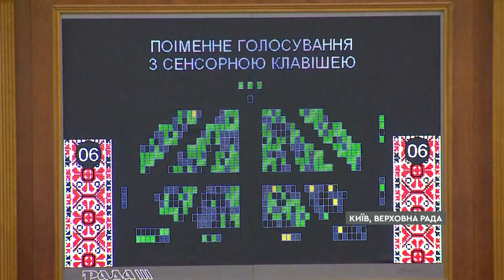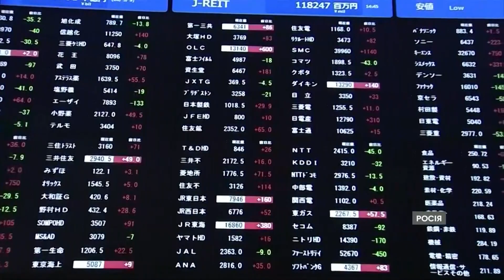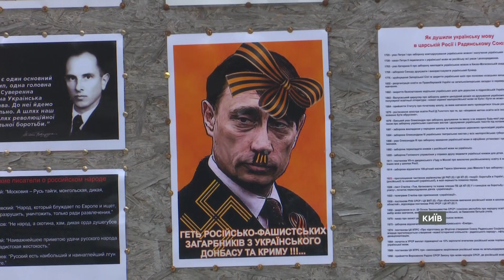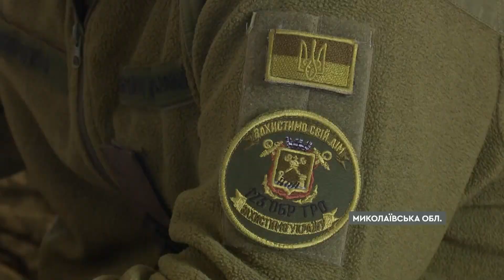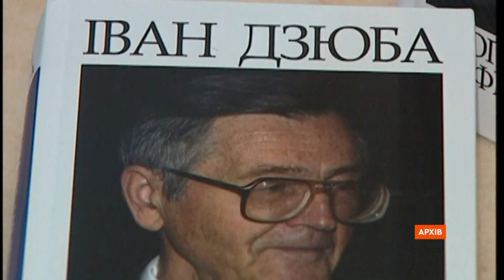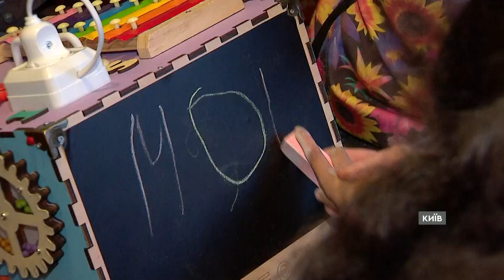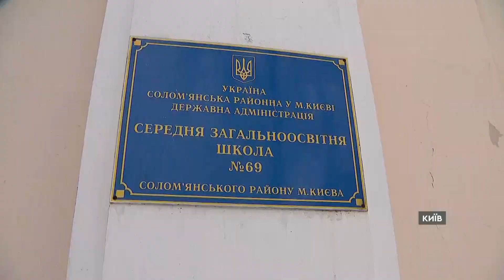Факти ICTV — Випуск 12:45 (22.02.2022)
Факти ICTV – останні новини України та світу на 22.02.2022. У новому випуску програми Факти ICTV дивіться: бойовики обстрілюють наші позиції поблизу Щастя та Новолуганського; Путін визнав незалежність псевдореспублік ДНР та ЛНР; як реагує світ на нові ситуації та чи будуть санкції за порушення міжнародного права; в Україні посилюють охорону стратегічних об'єктів; на Харківщині СБУ запобігла терактам.